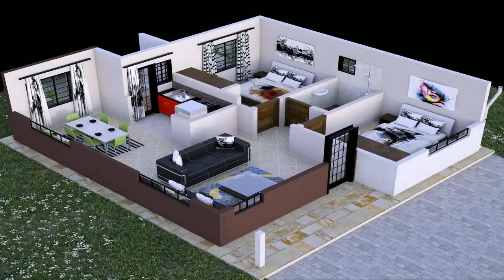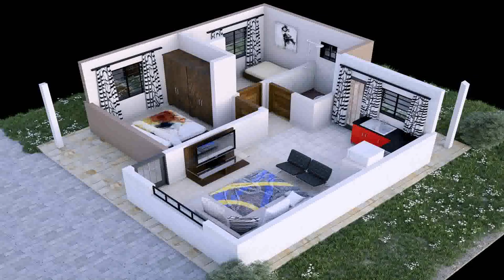Bungalow House Plans Designs In Kenya (see description)